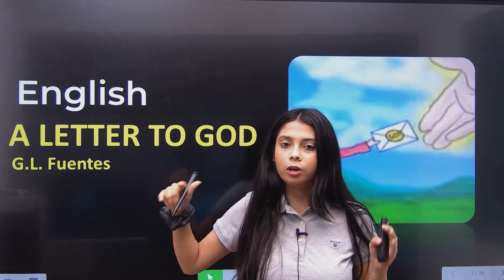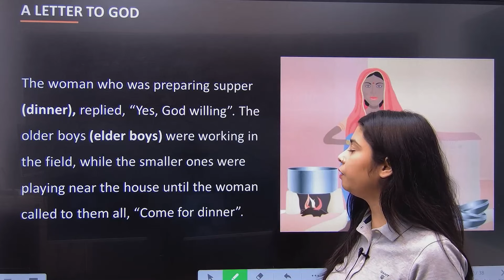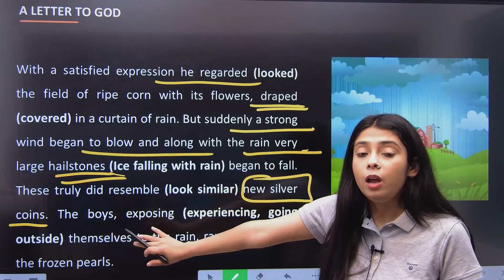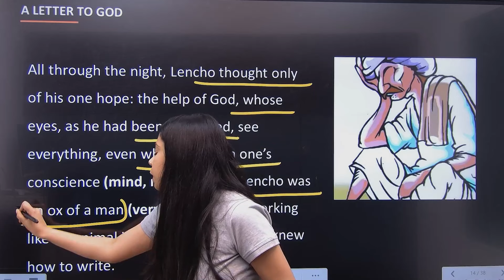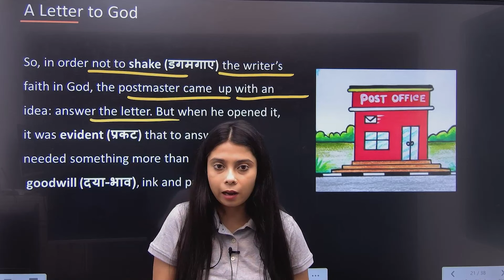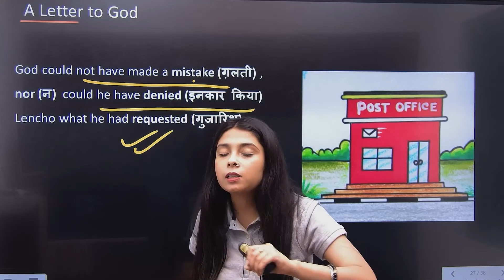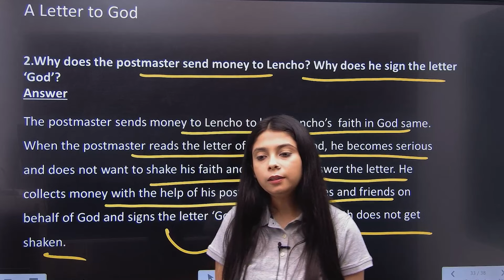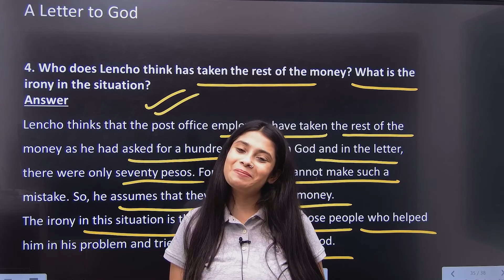Class 10th English | A Letter To God Full Chapter | First Flight Class 10 Chapter 1 | One Shot | Q/A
Class 10th English | A Letter To God Full Chapter | First Flight Class 10 Chapter 1 | One Shot | Q/A | TANIYA MAM

UP class 10 english,
cbse class 10 english,
MP class 10 english,
RBSE class 10 english
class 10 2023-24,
first flight class 10 chapter 1,
class 10 first flight chapter 1,
a letter to god line by line explanation,
a letter to god line by line explanation in hindi,
a letter to god full explanation,
a letter to god full chapter,
a letter to god full chapter explanation,
a letter to god full chapter explain in hindi,
a letter to god full chapter explanation in hindi,
a letter to god full chapter summary,
a letter to god full chapter in hindi,
a letter to god full chapter in one video
a letter to god Question / Answers